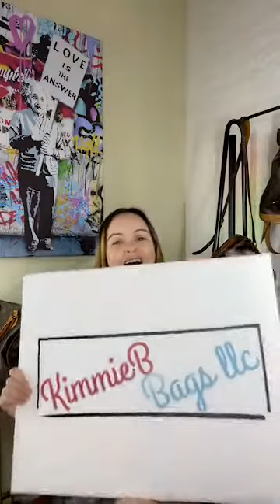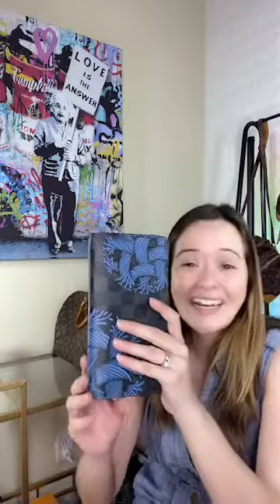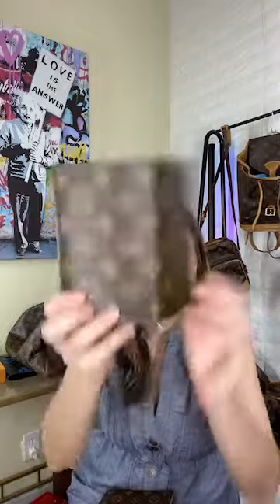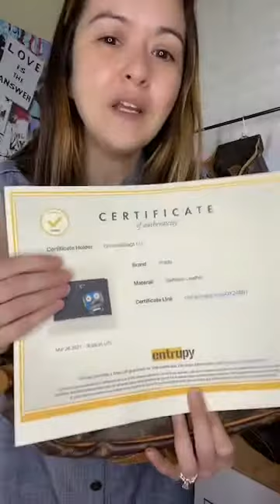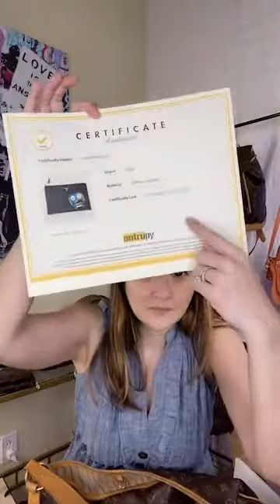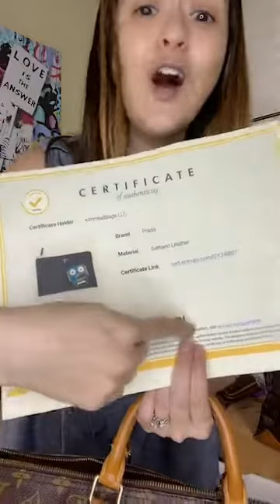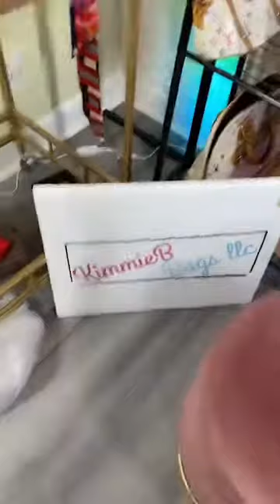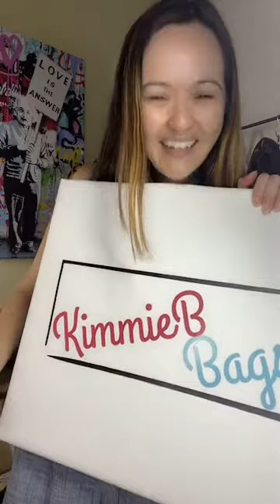Kimmiebbags Tiktok Live Bag Review 3.26.21 (replay - unedited)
Kimmiebbags Tiktok Live Bag Review 3.26.21

Join me 3 nights a week as I showcase my new inventory! I sell authenticated PRELOVED luxury bags, wallets, and more!